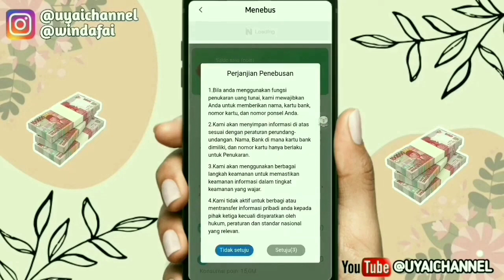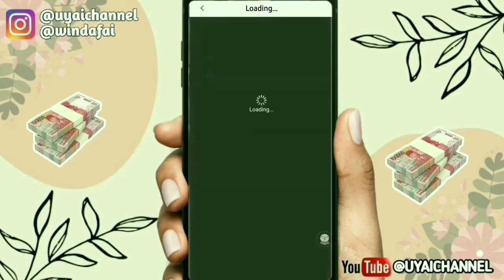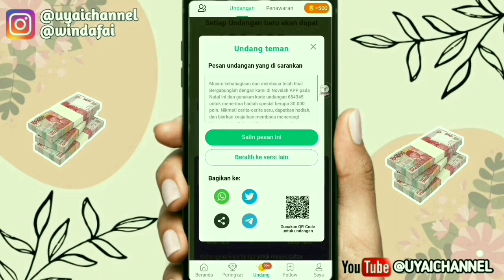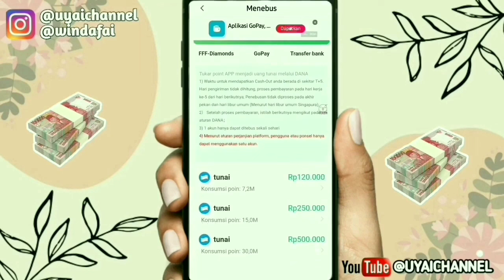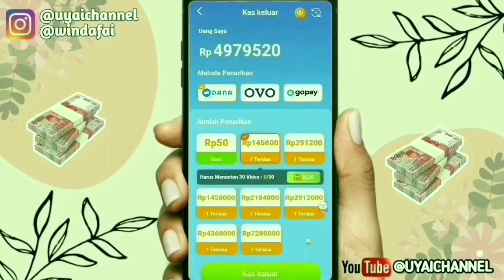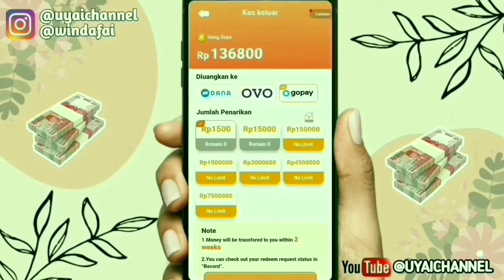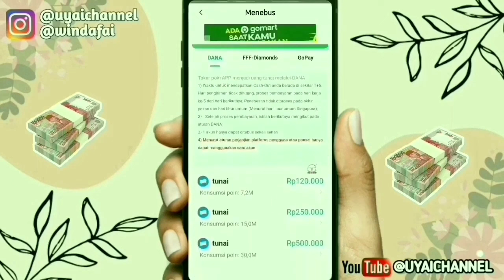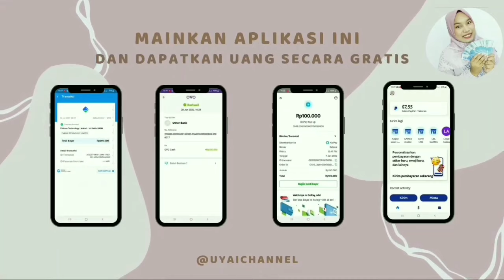GAME PENGHASIL UANG 2024 TERBUKTI MEMBAYAR || GAME PENGHASIL SALDO DANA